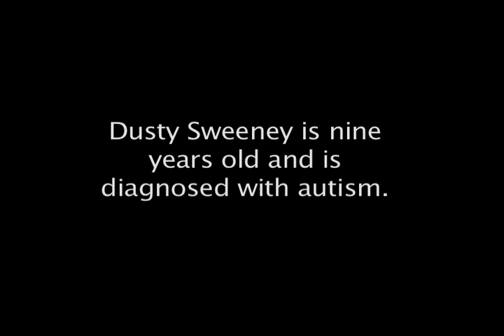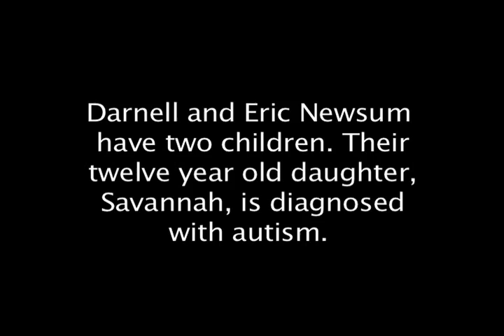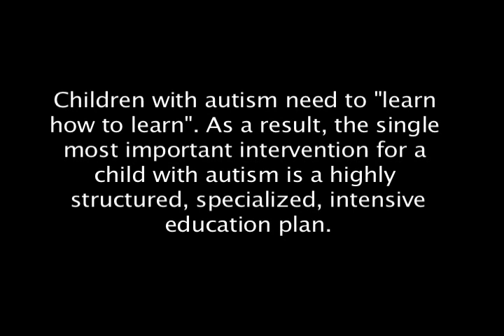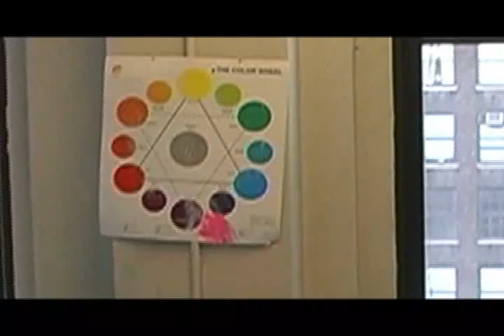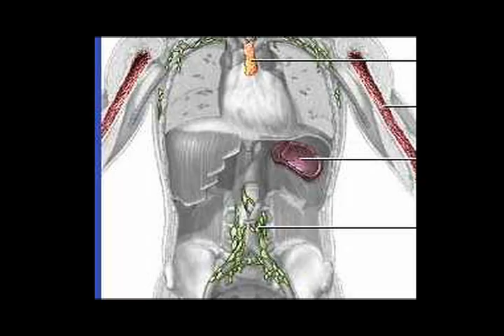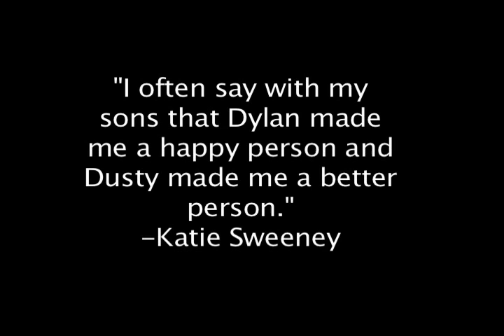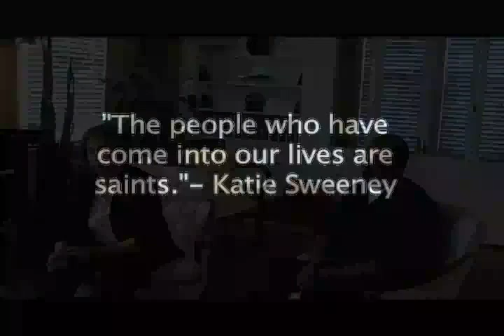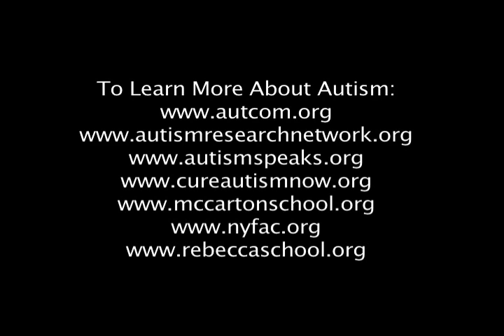Out of Scope: A Documentary about Autism by The TORCH Program hs participants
A documentary on autism. After learning that autism is the leading pediatric epidemic of the early 21st century the high school filmmakers endeavored through the film to raise awareness about autism as well as break any misconceptions about it. The ultimate message they hope to get across through this documentary is that autism is a multidimensional disorder and not easy to explain. There is no set characteristic that all autistic inidviduals have in common; every diagnosis is unique. The film explores the spectrum of autism and how different cases are dealt with.

High School Students from The TORCH Program